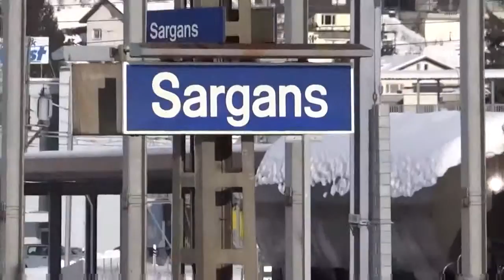Bahnverkehr Schweiz: Sargans - SBB - Februar 2013